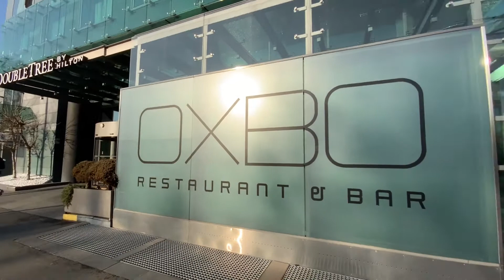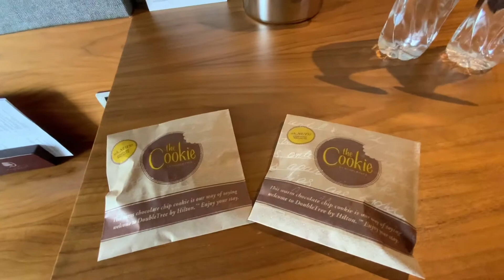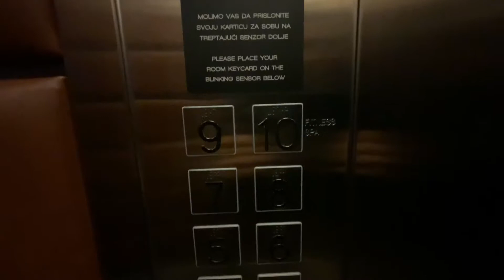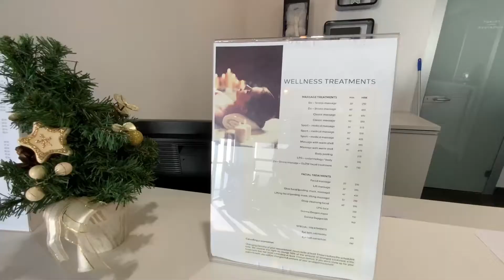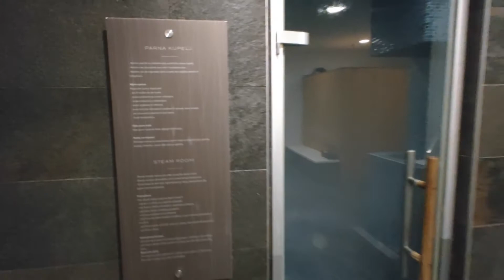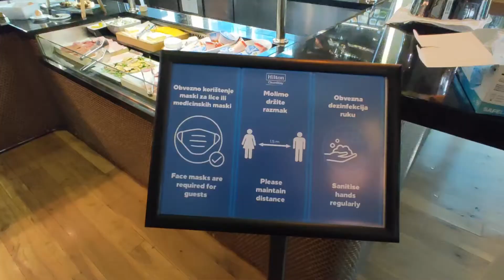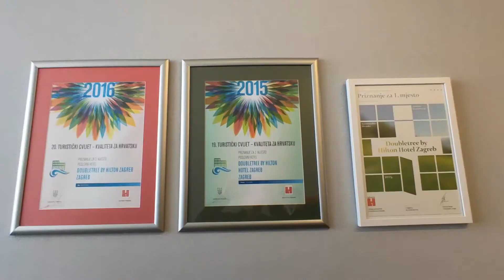DoubleTree by Hilton Zagreb. AlexTar travelog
This time I am going to review another hotel l have chosen for a stay in Zagreb, Croatia - DoubleTree by Hilton Zagreb.
I won't give any star as I do with airport lounges, but I will check if the hotel matches its rate.